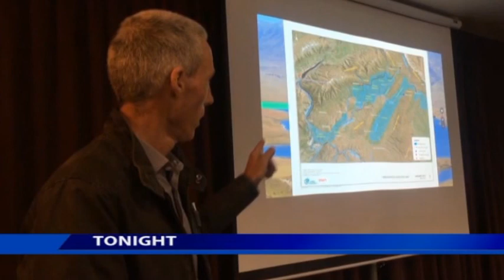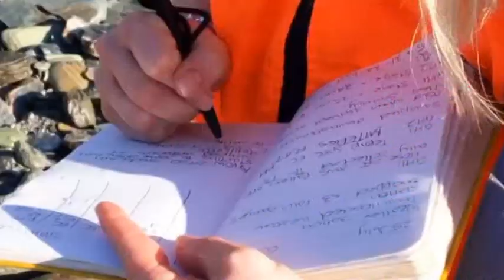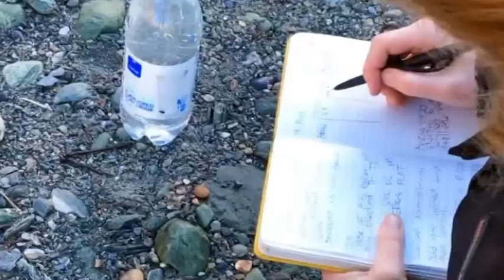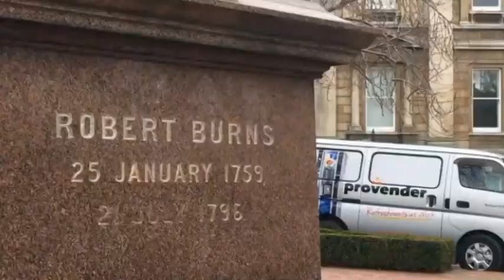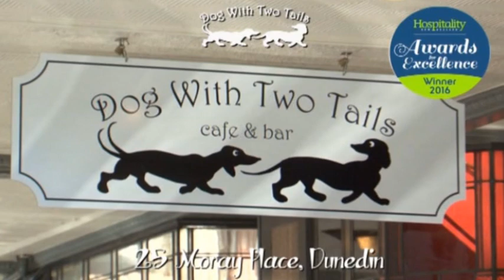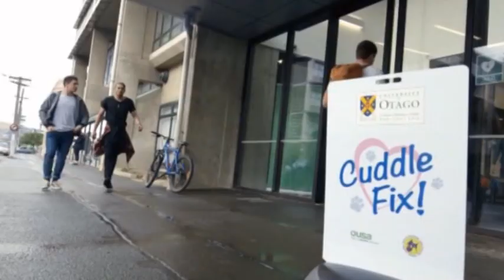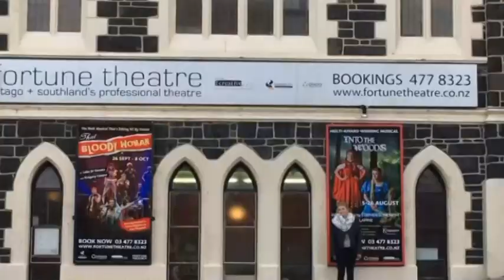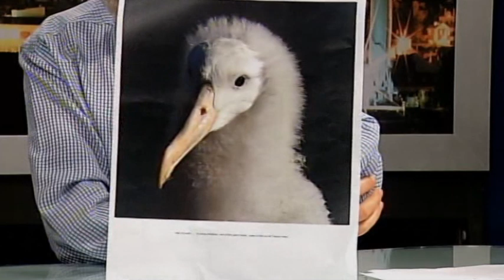The South Today Thursday 10 August 2017